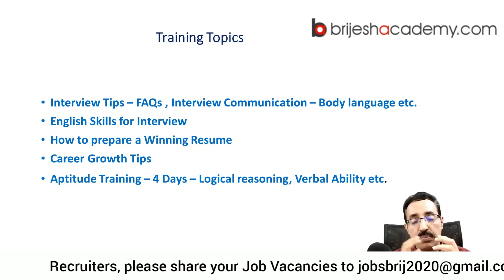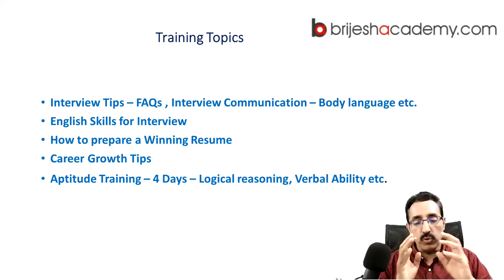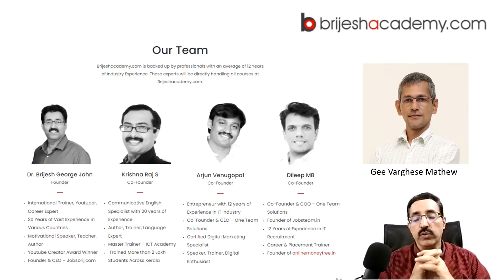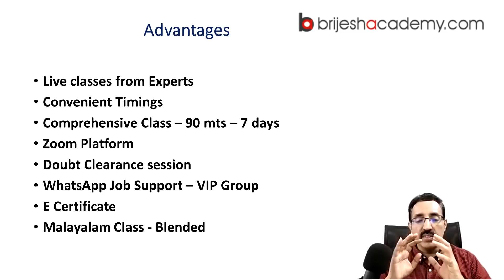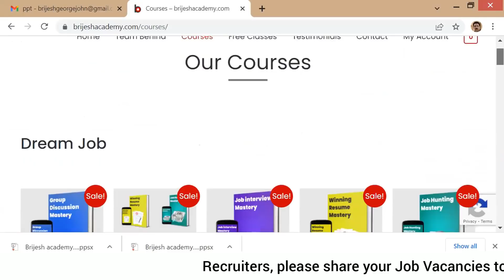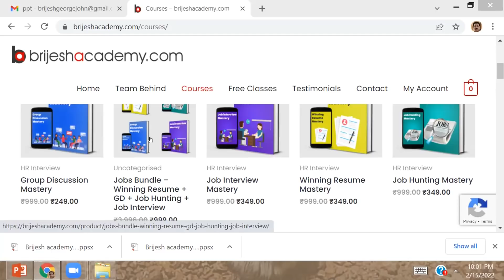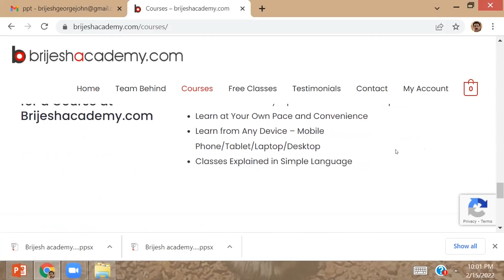JOB HUNTING,APTITUDE TRAINING,INTERVIEW SKILL & RESUME PREPARATION SUPPORT|CAREER PATHWAY|Dr.BRIJESH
To know more about our Online Live Job Hunting Workshop for 7 days starting on February 19th, 7.30 PM , Join the below WhatsApp group:

1) Online money making (ഓൺലൈനിലൂടെ  മികച്ച വരുമാനം)
2) Success mantra for Dream Job (സ്വപ്ന ജോലിക്കു വിജയ മന്ത്രങ്ങൾ)